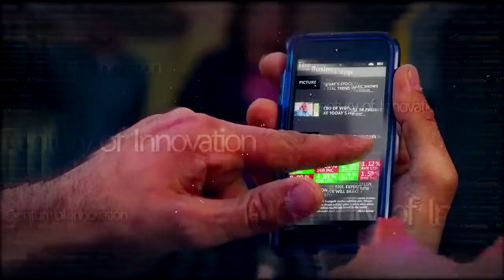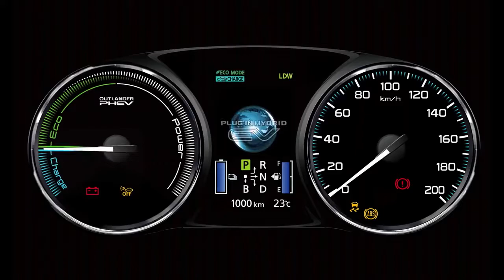Mitsubishi Motors 100 Years of Innovation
Mitsubishi Motors Corporation heeft een lange en rijke geschiedenis die teruggaat tot in de 19de eeuw.